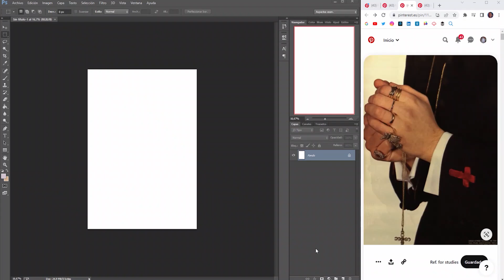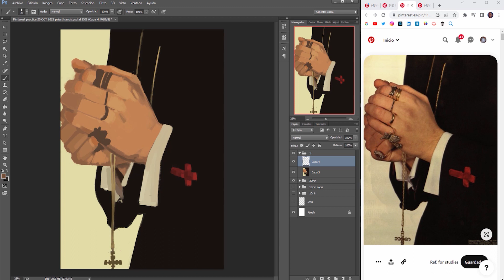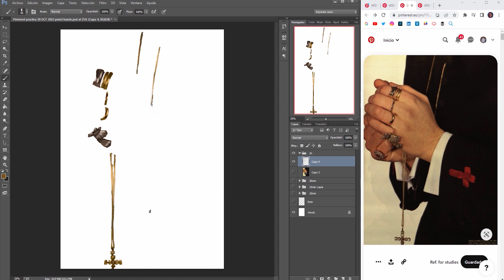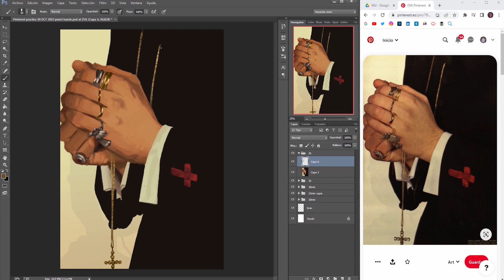ART STUDY Priest Hans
One hour art study of a picture of some hands in a praying position with a rosary.

Unfortunately I was not able to locate the source of the photo that I used for reference. If you know the name of the artist/photographer/owner of the original image and you could mesage me or put it in a comment to give them proper credit I would greatly appreciate it.

♡ VIDEO DETAILS ♡
・ Drawing: Magatamaaa
・ Programs: Photoshop, Camtasia studio 8, Premiere pro
・ Time: 2h